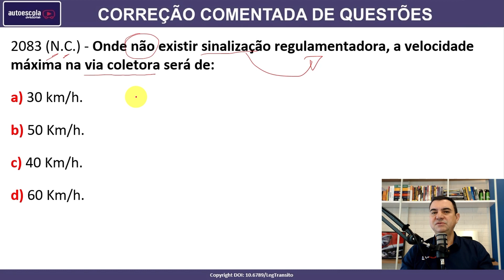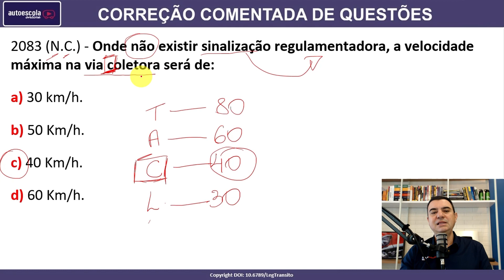Onde não existir sinalização regulamentadora, a velocidade máxima na via coletora será de: #2083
2083 (N.C.) - Onde não existir sinalização regulamentadora, a velocidade máxima na via coletora será de:

a) 30 km/h.
b) 50 Km/h.
c) 40 Km/h.
d) 60 Km/h.

SIMULADOS ATUALIZADOS